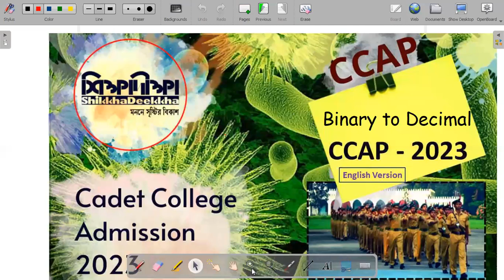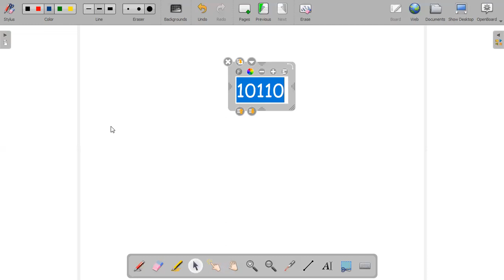LEC 01 [IQ]: Binary to Decimal [C23 P02 S02]